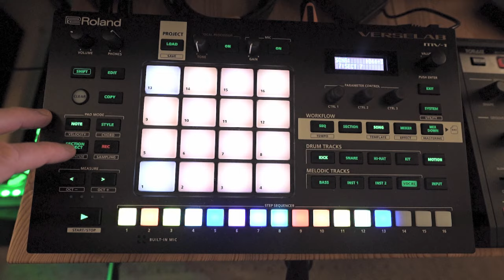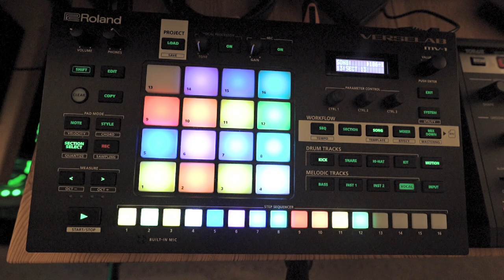Roland Verselab MV 1 - First Song | Techno